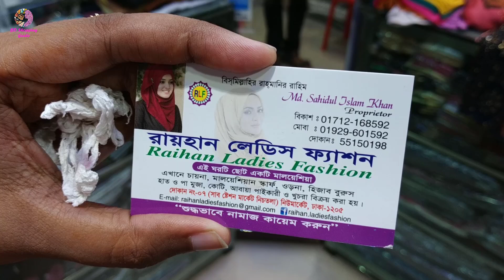New party hijab collection | Trendy Hijab design at low price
This video is all about New party hijab collection & Trendy Hijab design for low price

Viewers Assalamualikum,
If you are planning to Buy Hijab then pls to below shop for new hijab collection

Shop Name : Rayhan Ladies Fashion
Shop Address : 07 (Sub Station, Ground Floor) New Market. Dhaka - 1205